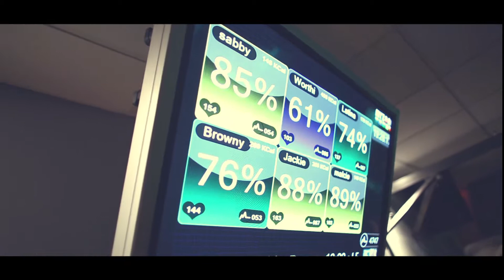The Fitness Space promo video